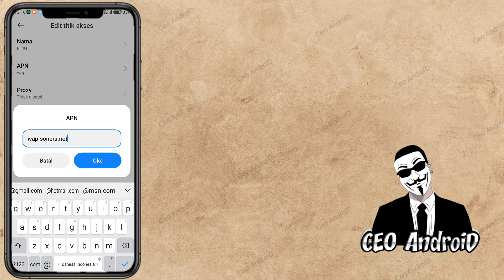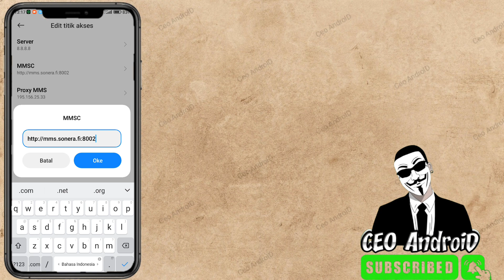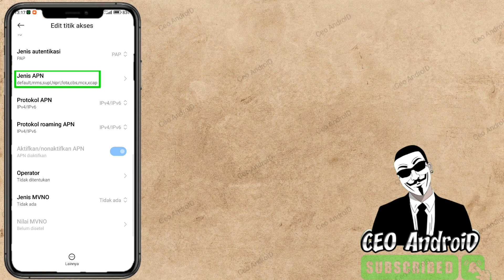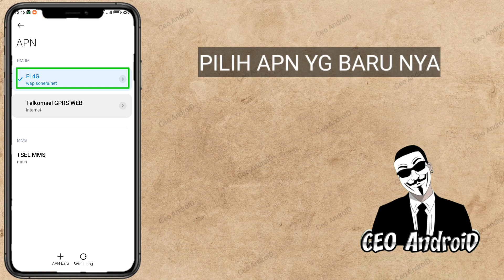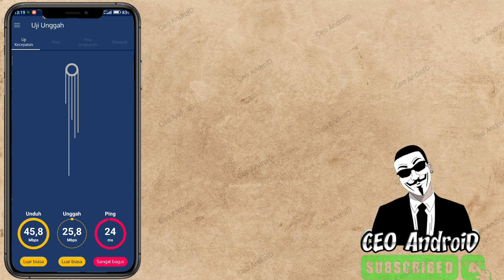Sinyal Auto Ngebut💥Settingan Terbaru Sinyal Di Android - Apn All Operator Tercepat Dan Paling Stabil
Cara Mempercepat internet terbaru#ceoandroid
New 2023
Note :
Mode Pesawat 10 Detik
Coba test di daerah masing2
Semoga Bermanfaat.

Cocok pake ga cocok buang aja😎

Mohon Support nya untuk channel ini

Terimakasih 🙏